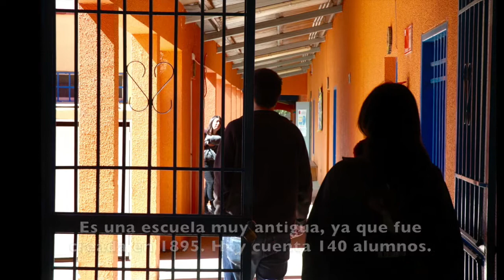Limarí - Video Seminario UAD 2017 Ovalle - 4 de octubre